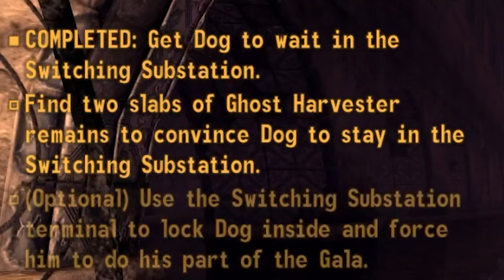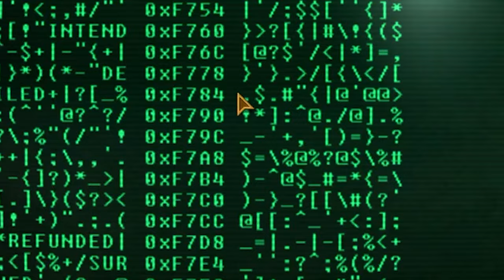The WORST DLC in New Vegas...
Its been a while. But this DLC was probably the worst thing I have ever seen. Might be time to find a new game to play as well